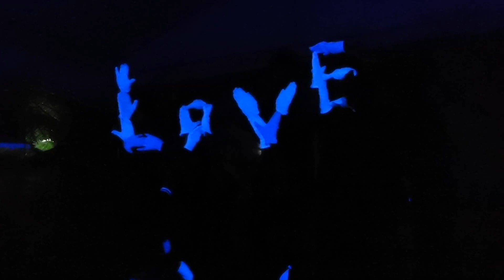SUMMER CAMP for STREET CHILDREN ✨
🎥 SUMMER CAMP for our 420 Street children ✨
10 days full of joy & love as one family ❤️